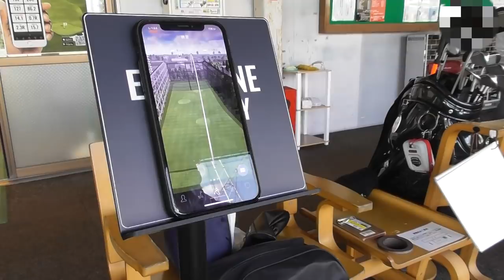飛ばない友達に一言アドバイスしたら一瞬で300y連発したw[トラックマン]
トラックマンレンジでの計測です。

twitterはこちらから！